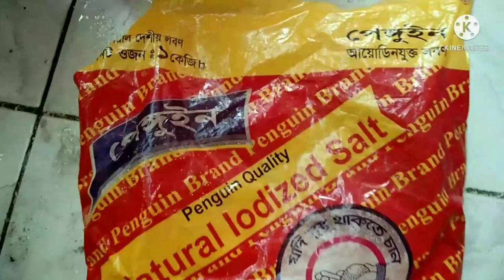Best Goldfish Foods. Goldfish কে কিভাবে লাইভ ফুড খাওয়াবেন